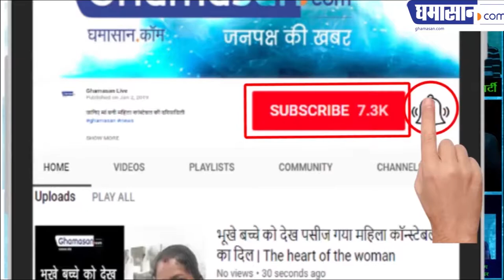जनसम्पर्क विभाग ने लगाई महात्मा गाँधी के व्यक्तित्व पर प्रदर्शनी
पूर्व मुख्यमंत्री दिग्विजय सिंह हुए शामिल ,

लगाए गए महात्मा गाँधी अमर रहे के नारे